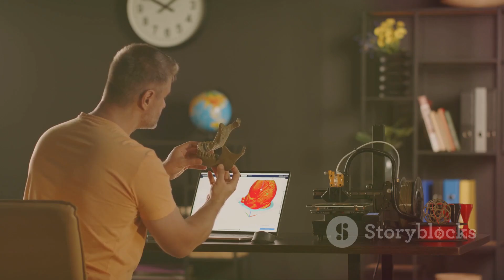Create your own product and Fire Your Boss Start Your Own Business with Infinity Skies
Are you ready to break free from the 9 to 5 grind and pursue your personal dreams? Discover the importance of taking that bold step towards becoming your own boss! In this video, we explore the myriad benefits of achieving financial independence and enjoy.

OUTLINE:

00:00:00 Why Your Sales Strategy Needs an Upgrade
00:01:10 Tech Trends Shaping Sales Strategies
00:01:58 Building Your Winning Sales Playbook
00:03:11 From Theory to Tech Sales Triumph
00:04:48 What's Your Play? Engaging with the Evolving Sales Landscape
00:05:24 Your Next Move